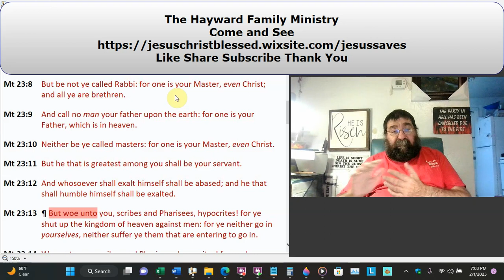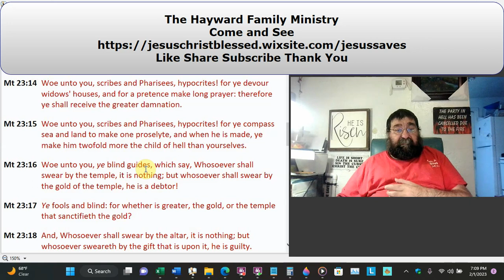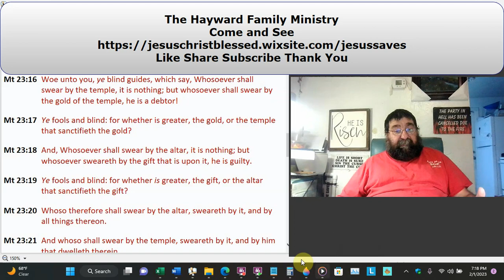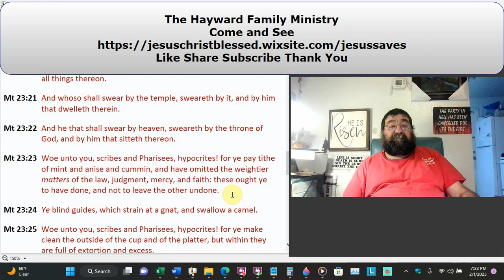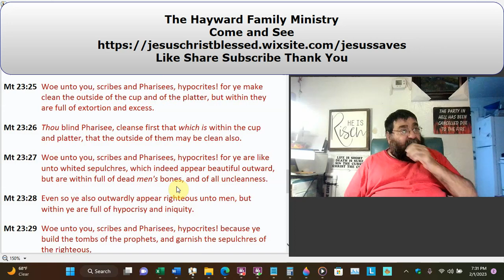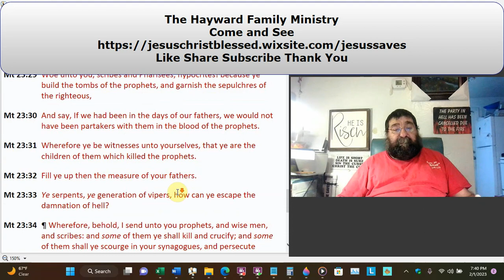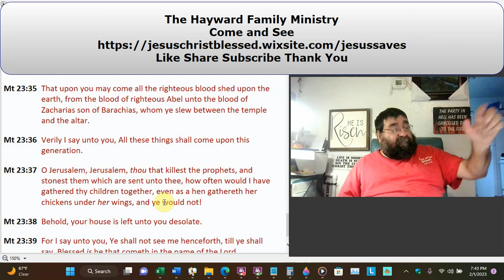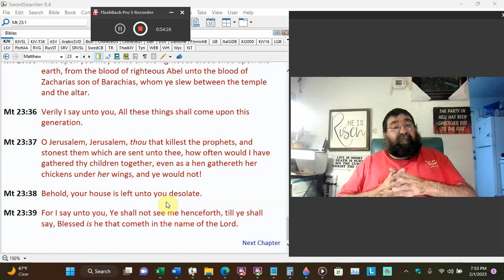Woe Unto You Scribes, Pharisees, and Catholics Matthew 23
Christ admonishes his disciples against their ambition, pronounces eight sorrows against their deceit and blindness, and prophesies the ruin of Jerusalem. He urges the populace to follow the excellent message rather than the bad example of the scribes and Pharisees.